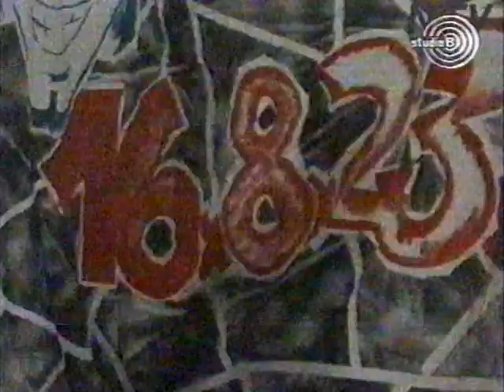16x8x23x - dzek trbosek( LIVE 1995.)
Jedna od stvari koje su objavljene na 7"EP "16x8x23x"( Carlo Records 1993.) i jedan od koncertnih favorita "Džek Trbosek" uživo na Studiju B. Premijerno emitovano  u julu 1995.